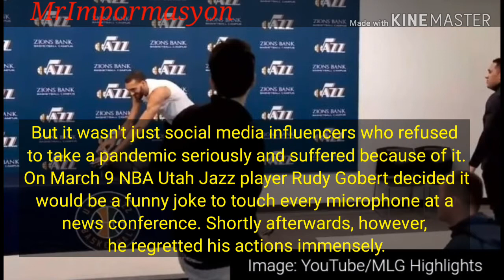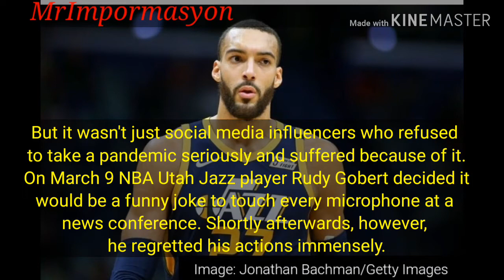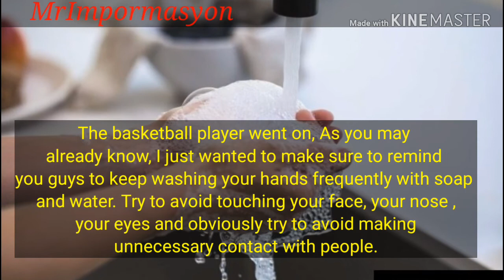Famous People Didn't Take Coronavirus Seriously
The Coronavirus also known covid-19 is a frightening new illness. It brought the whole world to a standstill as the death toll steadily rose.

FAMOUSPEOPLEWITHCOVID-19

Tip: Watch using headset
Music By: I am a Man Who will Fight for your Honor by Chris Zabriskie